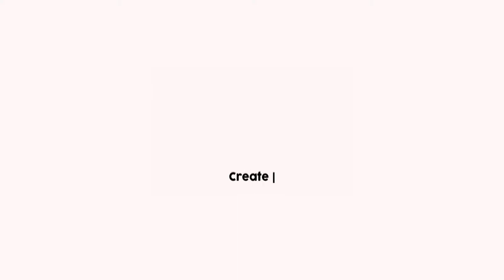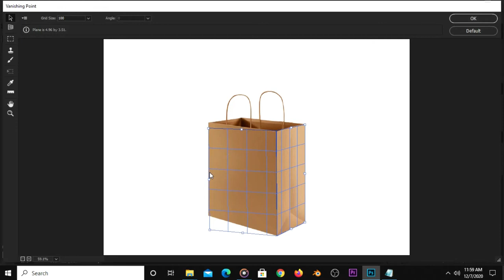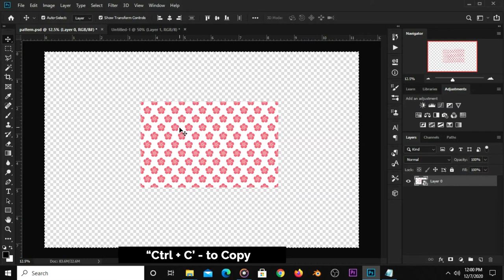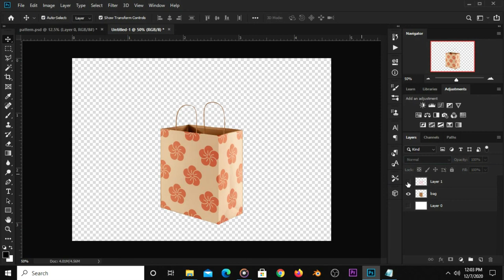Adobe Photoshop CC Vanishing Point Tutorial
In this comprehensive Adobe Photoshop CC tutorial, learn how to master the powerful Vanishing Point tool. Discover how to effortlessly manipulate and align images within a perspective grid, creating realistic and seamless visual effects. Join us as we delve into the world of advanced photo editing and expand your creative possibilities.

Introduction:
Welcome to this in-depth Adobe Photoshop CC tutorial on the Vanishing Point tool. Unleash the full potential of this powerful feature as we guide you through the process of creating stunning and realistic perspective-based image manipulations.

Step-by-Step Instructions:

Understanding the Vanishing Point Tool:
Learn the fundamentals of the Vanishing Point tool and how it works within Adobe Photoshop CC. Gain a solid understanding of perspective grids and their role in creating realistic manipulations.

Setting Up a Perspective Grid:
Discover how to create a precise and customizable perspective grid using the Vanishing Point tool. Master the art of defining the horizon line, establishing vanishing points, and aligning the grid with your desired image.

Importing Images:
Learn how to import multiple images seamlessly into the perspective grid. Explore techniques for resizing, rotating, and positioning images within the perspective plane.

Editing Images within the Grid:
Delve into the advanced editing capabilities of the Vanishing Point tool. Discover how to clone, paint, and apply filters to images while maintaining the integrity of the perspective grid.

Applying Perspective-Aware Adjustments:
Unlock the power of perspective-aware adjustments within the Vanishing Point tool. Explore techniques for adjusting colors, shadows, highlights, and more, all while preserving the realistic perspective of the image.

Adding 3D Objects:
Take your compositions to the next level by incorporating 3D objects into the perspective grid. Learn how to import and manipulate 3D models, adjusting lighting and textures to seamlessly integrate them into your scene.

Exporting and Finalizing:
Prepare your manipulated images for a variety of output formats. Discover the best practices for exporting your compositions while preserving the perspective grid and maintaining the highest possible image quality.

Conclusion:
This Adobe Photoshop CC Vanishing Point tutorial has equipped you with the skills to create stunning perspective-based image manipulations. Unlock your creative potential and add a new level of realism to your digital artwork. Join us on this journey as we explore the limitless possibilities of the Vanishing Point tool and expand your creative horizons.

Embrace the power of Adobe Photoshop CC's Vanishing Point tool and transform your images into visually captivating masterpieces.